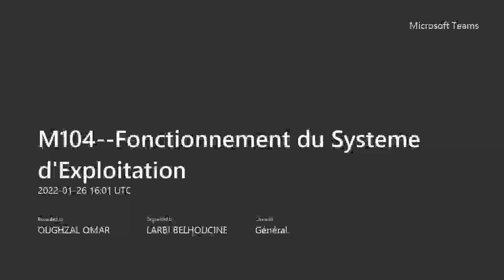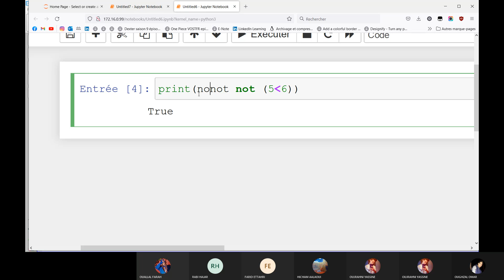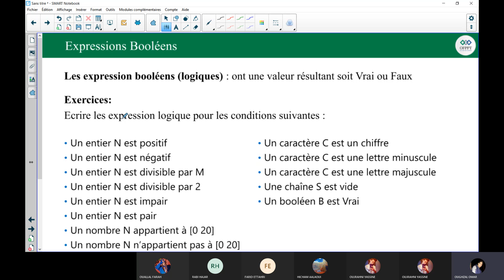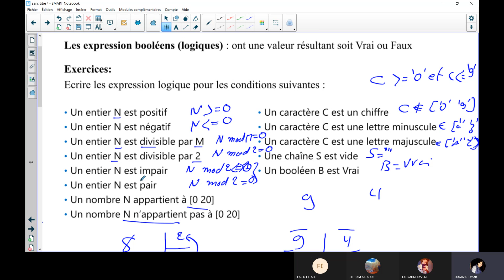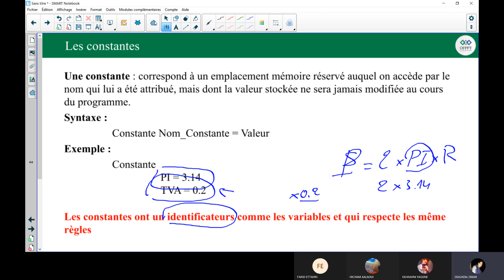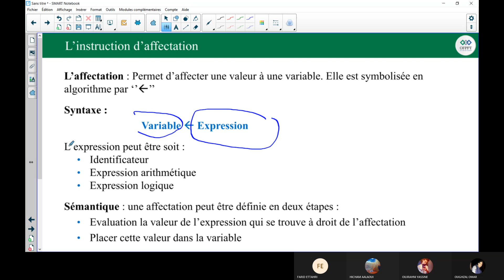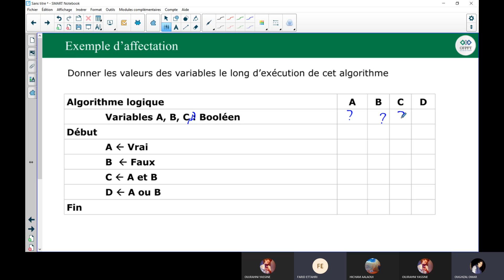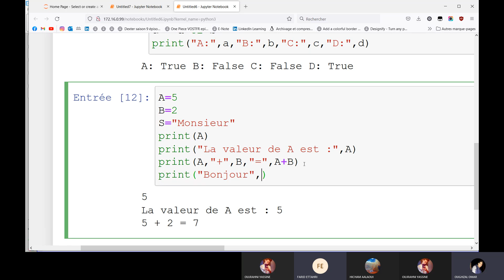Algorithmiques Concept de base partie 2